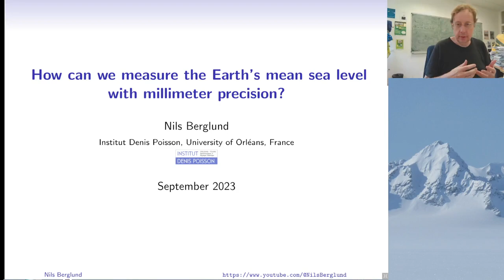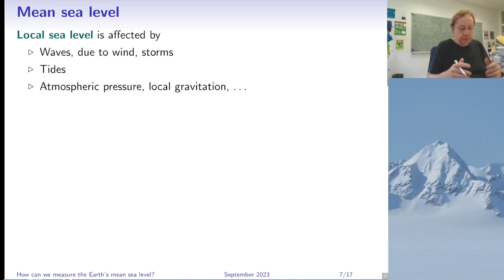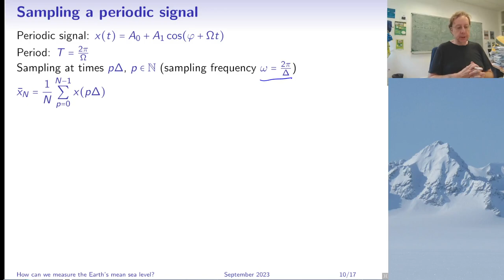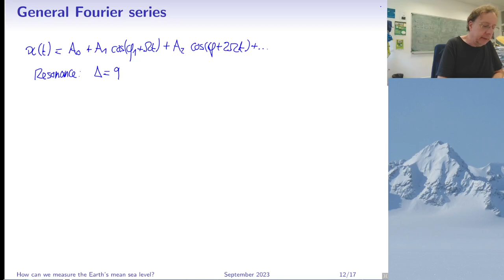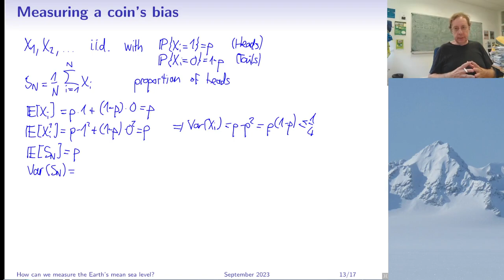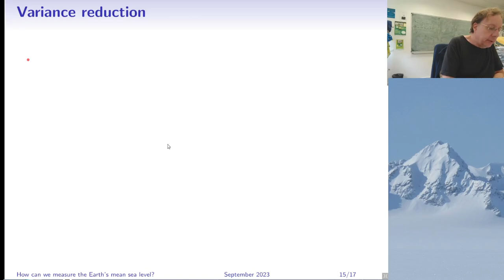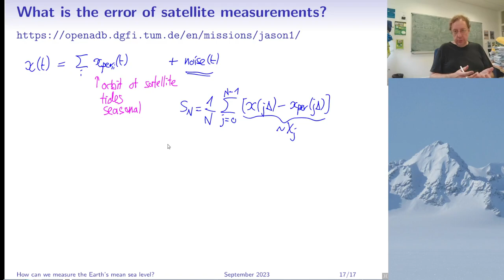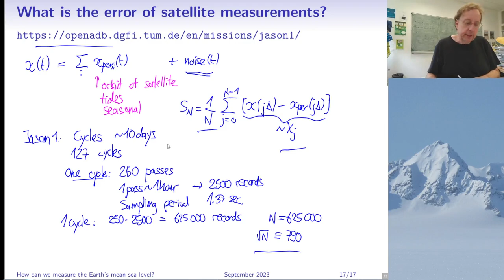Tutorial: How can we measure the mean sea level with millimeter precision?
How precise are satellite measurements of the global mean sea level? We will talk about sampling periodic signals, and reducing the variance of sums of random variables.
I thought a bit on whether one should talk here about precision or accuracy. Precision seemed slightly more appropriate, because repeated measurements are used to decrease the variability. But one could argue that the question of accuracy, or smallness of bias, also has its importance here.

Intro: 0:00
Sea level rise: 1:56
Measuring sea levels: 5:29
Mean sea level: 8:08
Sampling a periodic signal: 12:47
General Fourier series: 24:14
Measuring a coin's bias: 30:33
Variance reduction: 42:53
Satellite measurements: 45:40